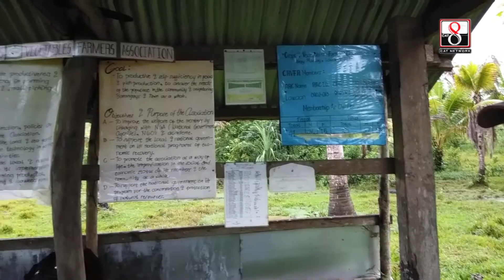Karagdagang tulong, hiling ng mga magsasaka